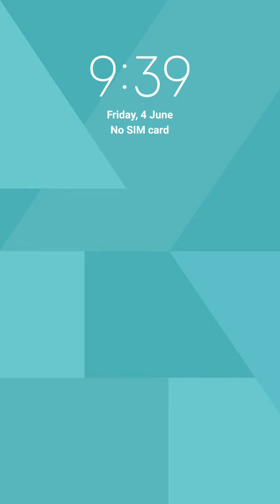Word Cookies Daily Puzzle June 4 2021 Answers